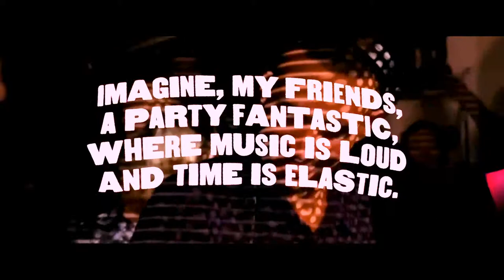Return To Rio presents Patrice Baumel at Cafe Del Mar - Promo Video by 43 Creativ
Promo video to advertise an event at Cafe Del Mar Sydney, by the same organisers behind Return To Rio Festival.

Client: Return To Rio

Footage: Internet

Editing: Raoni Lima

Track ID:
Patrice Baumel - Glutes (Original Mix)
[Merlin] MTN Muting The Noise GmbH